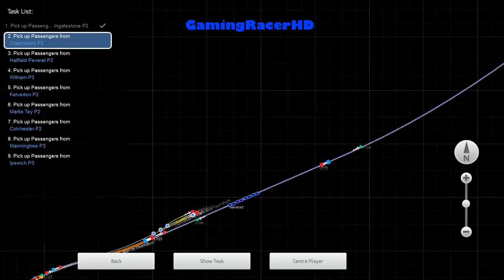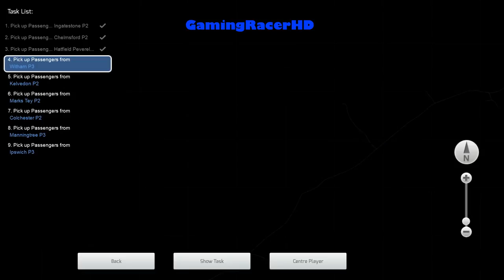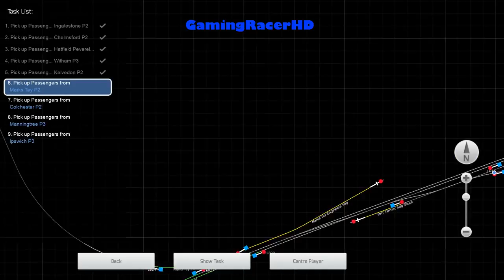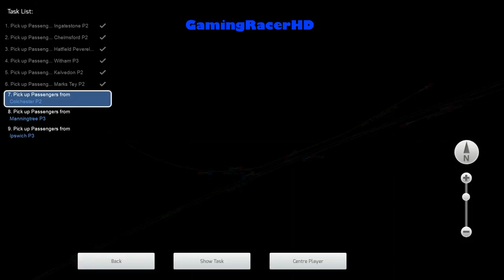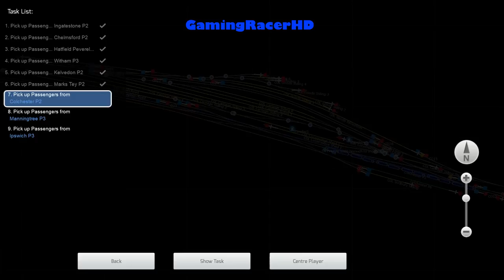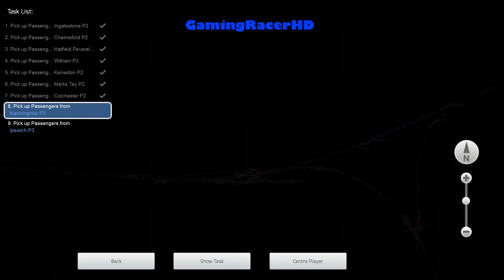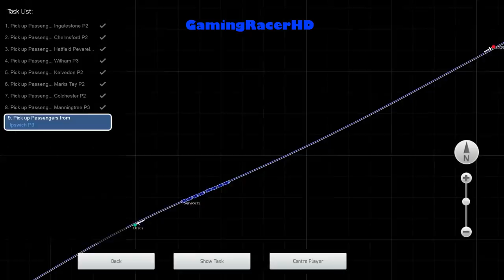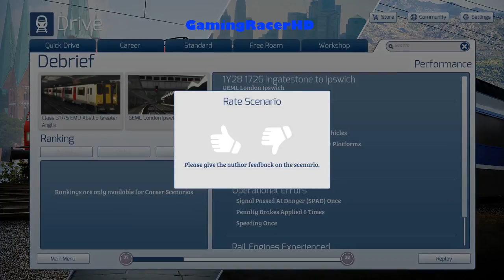Train Simulator 2017 - Let's Play #69 - Class 317/5 - 17:26 Ingatestone To Ipswich [1080p 60FPS]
TRAIN SIMULATOR 2017 LET'S PLAY #69! Welcome to my Let's Play series for Train Simulator 2017 where I will drive different routes, in a variety of different Trains and Locomotives. This is my 69th Let's Play where we take the Greater Anglia (Class 317/5) and drive it on a Scenario called "17:26 Ingatestone To Ipswich". This scenario will take place on the (Great Eastern Mainline) London To Ipswich Route. Hope You Enjoy!

About the Game:

The Art Of Precision

Step into the cab of some of the World's Most Advanced Passenger Trains and take on the Challenge of running to Tight Schedules with Absolute Precision.

Enjoy four fantastic real-world routes including:

Hamburg To Lubeck Railway

Transport your passengers precisely on time along the Vogelfluglinie between Hamburg and Lübeck in the renowned DB BR 218 locomotive.

LGV: Marseille To Avignon

Drive at breakneck speeds along the breathtaking Ligne Grande Vitesse: Marseille Saint Charles to Avignon TGV route in the iconic TGV Duplex®.

South Wales Coastal

Take in the scenic countryside of Southern Wales in the distinctive Arriva Trains Wales Class 175.

North Jersey Coast Line

Experience the precision of American commuter operations along the North Jersey Coast Line in the modern NJ TRANSIT® ALP-45DP locomotive.

Real Railways Experience Genuine Routes.

Transport your passengers across highly detailed real-world routes in Great Britain, France, Germany and the North America.